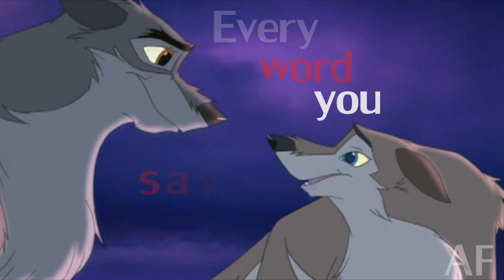I'll be watching you~♥ | Happy Mothers' Day Mom♥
Happy mothers day mom! I love you!♥

Clips:
Aristocats - Disney
Balto - Universal
Balto II: Wolf Quest - Universal
Fox and the Hound - Disney
Lady and the Tramp - Disney
Spirit - Dreamworks

Artist -- The Police